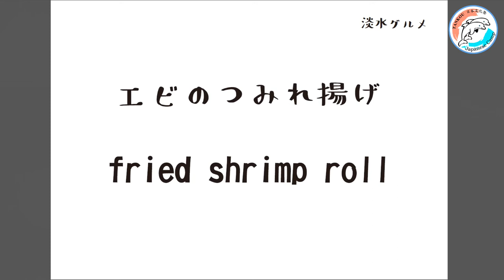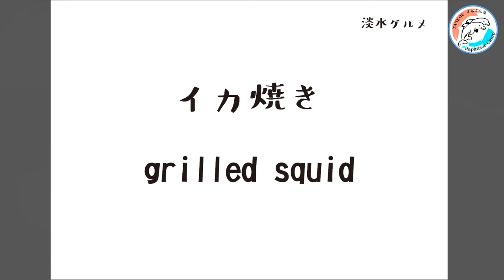【台灣介紹】淡水美食/ 【台湾PR】淡水グルメ＃12